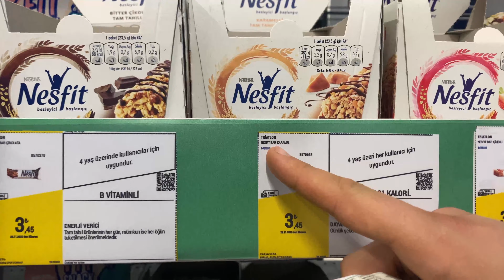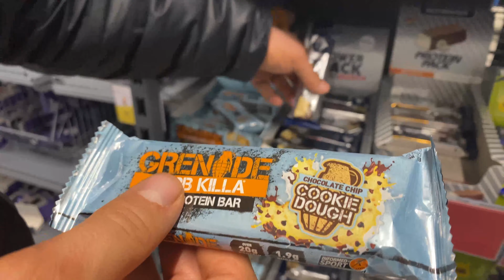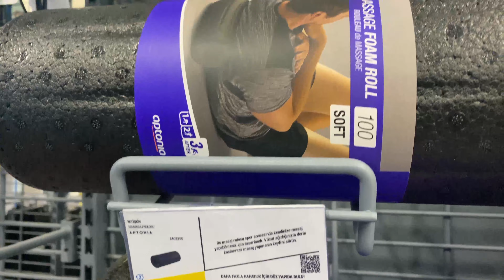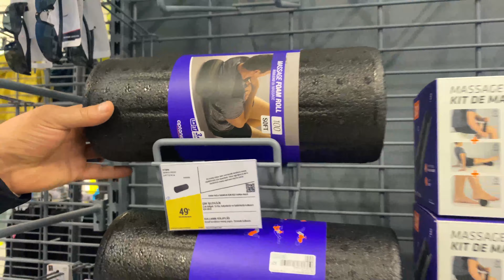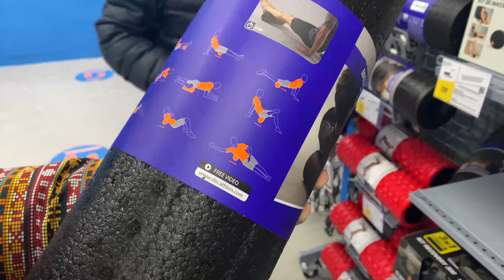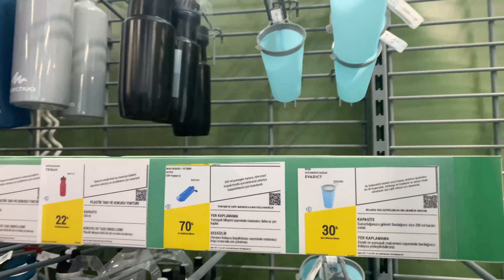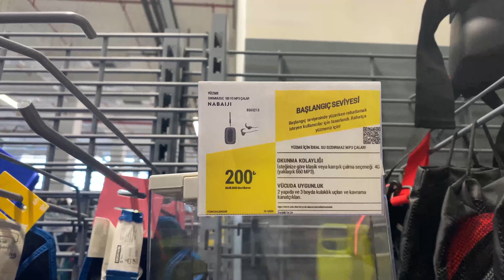Türkiye'nin En Büyük Spor Mağazası Decathlon One Tower'ı Gezdik !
Türkiye’nin büyük spor mağazası one tower decathlon mağazasını sizler içln gezdik.
İYİ SEYİRLER !!!

Gündelik hayat, çalışma temposu ve akademik süreç hayatlarımıza doğrudan müdahale ederken hayatımızdan hareketi de azaltmıştır.
Hareket etmek, fiziksel görünümüze ve psikolojik yapımıza doğrudan etki ettiğinden hayatımızda aldığımız kararlar noktasında etkisi büyük.
Bu yüzden hayatınıza hareket katacak Kick Boks , Muay Thai ve diğer dövüş sporları hakkında sizlere doğru bilgiler ve eğitimleri kendi uzmanlığımızda sizlerle paylaşıyoruz.
Bugüne kadar bayrağımızı uluslararası platformda dalgalandırmaları için yetiştirdiğimiz sporcularımıza verebildiğimiz bilgiler sizlere de faydası olması dileğiyle.

Kick Boks Muay Thai Bandaj nasıl Sarılır?

Kick Boks Muay Thai Gard Hakkında